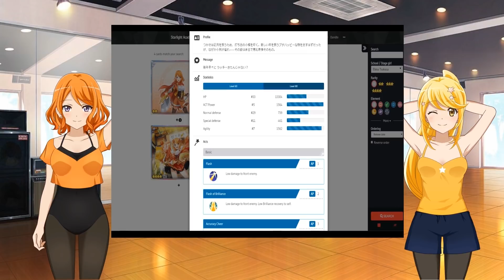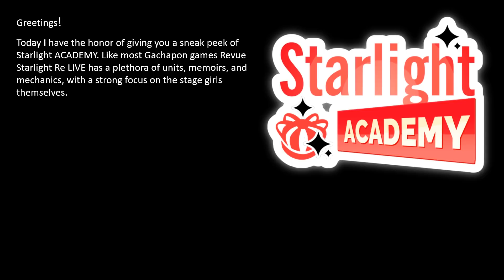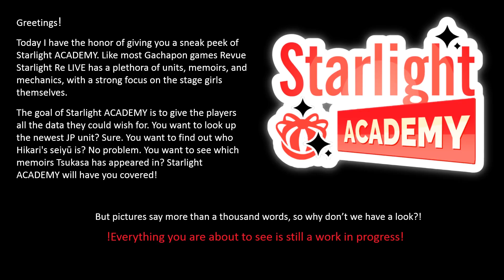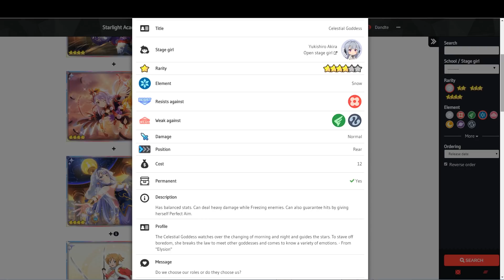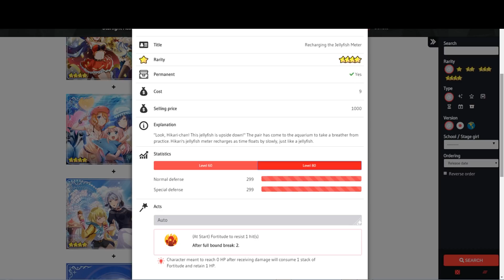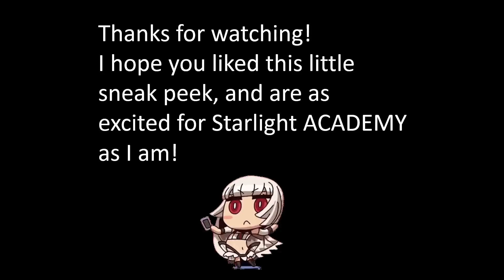Sneak peek at Starlight Academy - The ultimate Revue Starlight RE LIVE wiki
Greetings,

today i have a very special video for you. Powered by magicircles2 - the creators of Bandori Party and other great sites) Revue Starlight International will bring you the ultimate Revue Starlight wiki. A wiki for fans by fans. Everyone behind this project is incredibly passionate about the Revue Starlight franchise, and wants to create a site full of Revue Starlight & Relive data, news and a community for everyone.

Starlight Academy is now open for pre-registrations, and will be opening soon. Pre-register now, to make sure that no one else takes your username.

Everything shown in this video is still a work in progress, and database errors, Japanese text etc. will be fixed before launch!

I created a Discord, feel free to join!